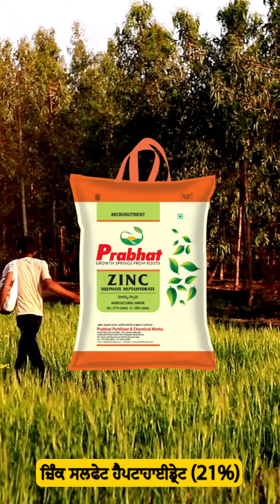ਪਰਮਲ ਅਤੇ ਬਾਸਮਤੀ ਝੋਨੇ ਵਿੱਚ ਜ਼ਿੰਕ ਦੀ ਘਾਟ! Zinc Deficiency in Paddy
agriखेती ਦੇ ਮਾਹਿਰਾਂ ਵੱਲੋਂ ਸਿਫਾਰਿਸ਼ ਕੀਤੇ ਨੁਕਤੇ ਅਪਣਾਓ ਅਤੇ ਸਮੱਸਿਆ ਤੋਂ ਛੁਟਕਾਰਾ ਪਾਓ!

ਵਧੇਰੇ ਜਾਣਕਾਰੀ ਲਈ ਡਾਊਨਲੋਡ ਕਰੋ agriखेती ਐਪ

ਬੇਦਾਅਵਾ: ਇਸ ਦਾ ਉਦੇਸ਼ agriखेती ਐਪ ਵਰਤ ਰਹੇ ਕਿਸਾਨਾਂ ਨੂੰ ਕੇਵਲ ਜਾਣਕਾਰੀ ਦੇਣਾ ਹੈ। ਕਿਸਾਨ ਆਪਣੀ ਸਮਝ ਅਨੁਸਾਰ ਫ਼ਸਲ ਦੀ ਦੇਖਭਾਲ ਕਰ ਸਕਦੇ ਹਨ। agriखेती ਕਿਸੇ ਵੀ ਤਰ੍ਹਾਂ ਦੇ ਨੁਕਸਾਨ ਲਈ ਜਿੰਮੇਵਾਰ ਨਹੀਂ ਹੋਵੇਗੀ।